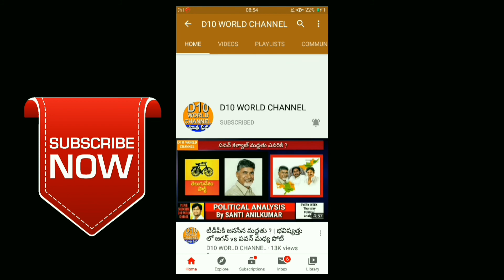రాఖి పౌర్ణమి కవితలు || veggalam ushasri || D10 world channel || TELUGU KAVITHALU || తెలుగు కవితలు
D10 world channel